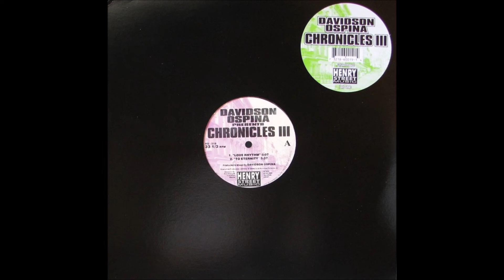Davidson Ospina - Love Rhythm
Davidson Ospina – Chronicles III
Label:Henry Street Music – HS - 519
Format:Vinyl, 12", 33 ⅓ RPM
Country:US
Released:1996
Genre:Electronic